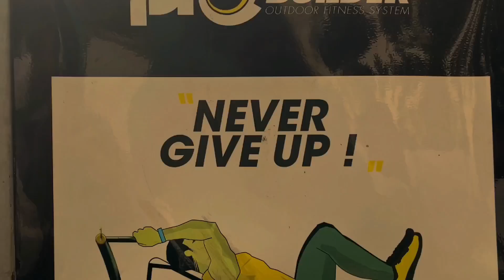SILENT | Short Film | Filmscope Studios Presents | A Guru Film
MY FIRST SHORT FILM 📽️🎬@AjithTech1 @Tamilcinemas